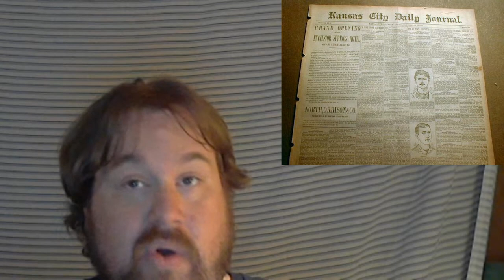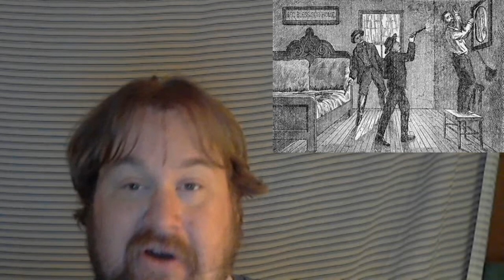Heartland Heritage: Jesse James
Welcome to Heartland Heritage, in this series Aaron Colgrove explores the archaeological and cultural heritage of the Mid West, the US and other parts of the world.

Today Aaron reviews the life of Jesse James following a trip to the infamous outlaw's farm.